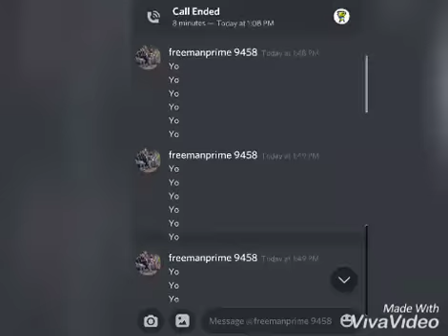talk and play 25 (geometry spam)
no link in here ;)